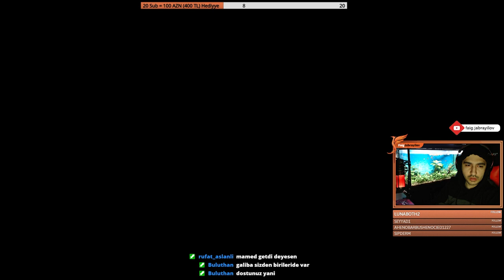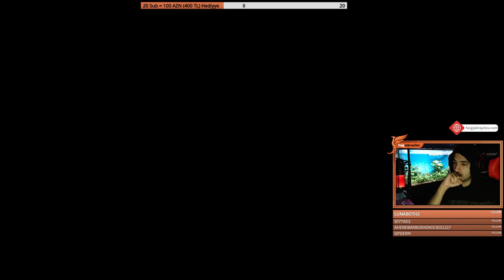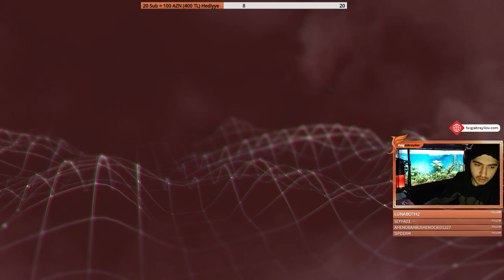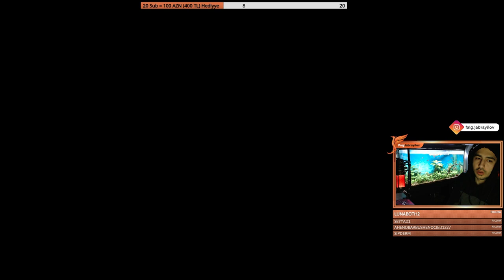Assassin's Creed Rogue | Day 7 (from live broadcast)